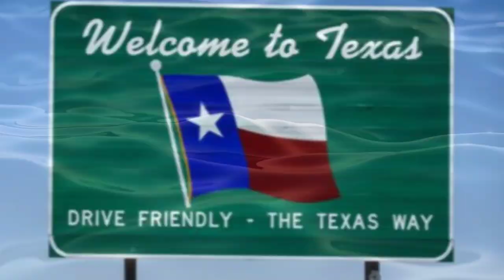Trailer #5, MORE THAN A STORE, from SKIN ON SKIN: THE RISE AND FALL OF THE WORLD'S LARGEST FURRIER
Preview #5 of documentary about the fall of Evans Inc., Evans Furs in the 1980s and 1990s, culminating in 1999 shutdown after 70 years in business as the largest American Fur Retailer.

This episode is a preview of the MORE THAN A STORE section of the documentary, following Evans Furs' greatest store relationship, with special guest, former CEO of Sakowitz Department Stores in Houston, Robert Sakowitz, whose new book, MORE THAN A STORE coming soon.

This is a story I know pretty well since my Great Uncles began this business in 1929 and I worked there for 20 years from a teen in 1975 until 1995, myself a field GM in San Francisco and Los Angeles.

Did you work for Evans Furs? Were you a customer of Evans Furs? Please share your story in the comments .

TIME LINE
0:00 @CrankyOldFilmmaker  presents
0:10 An OH NO, JOSE! Productions Documentary Film
0:27 Relationships
0:37 Evans & Sakowitz
0:52 Robert Sakowitz, former CEO, Sakowitz Department Stores
1:15 More Than Just A Store
1:30 Beautiful New Store In Houston
1:46 Concessions - Leased Departments
2:03 Partners
2:30 A Symbol Of Success
2:40 The Golden Age Of Catalogs
3:07 ... In The World!
3:50 Good Times Never Last
4:25 Partnership Success
4:45 The Golden Age ...

Schenck, J., Garber, J., Garber-Davis Orchestra, Akst, H., Davis, M. & Van, G. (1923) That Bran' New Gal O' Mine. [Audio] Retrieved from the Library of Congress,

Film Credit:
Produced, Written & Directed by
Scott Hunter for OH NO, JOSE! Productions